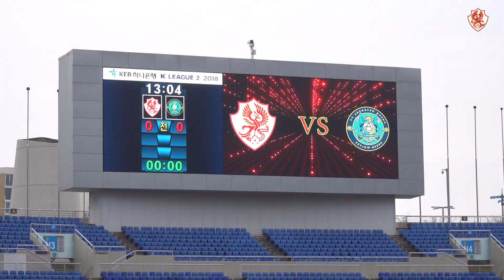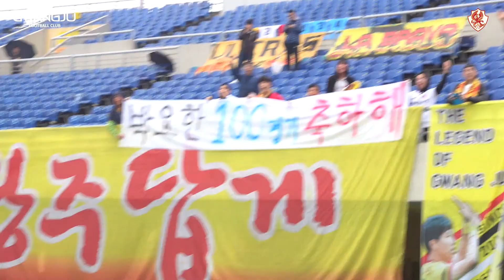[GFC-Tv] 끝이 아닌 시작을 위해! 안산전 리얼영상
2018 정규리그 마지막 경기!

홈 팬들앞에서 골 폭풍을 몰아친 광주FC!

우리는 이제 더 높은 곳을 바라봅니다!